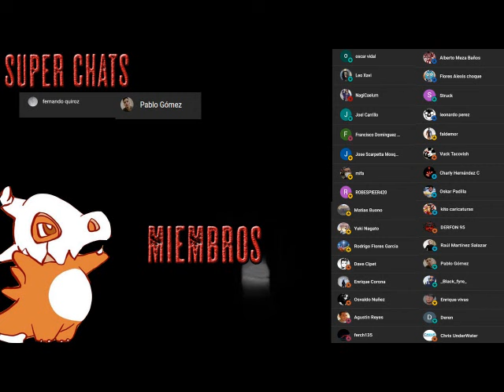Apocalipsis Island 5 - Nuevos Orígenes - AUDIOLIBRO NARRADO - Parte 9